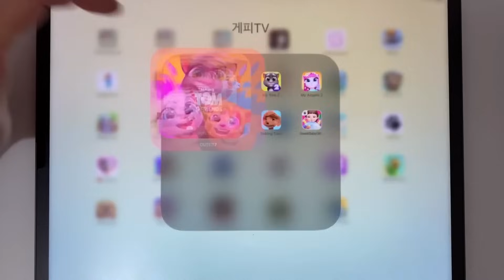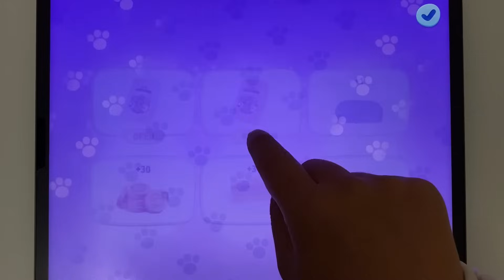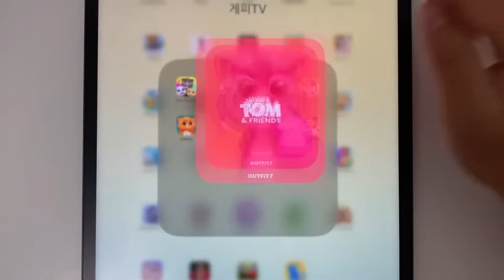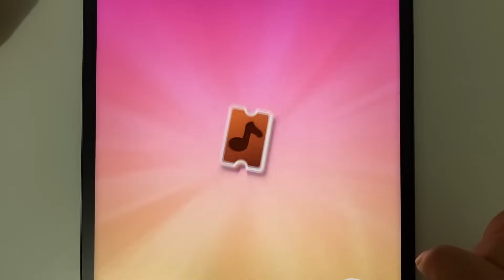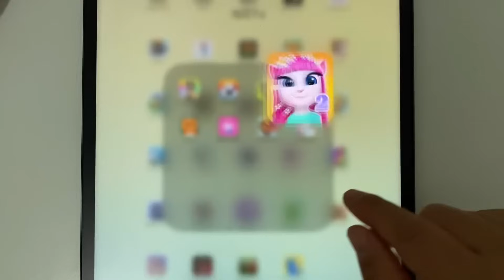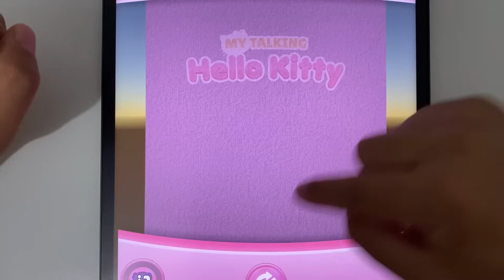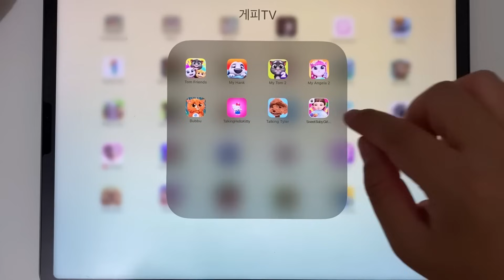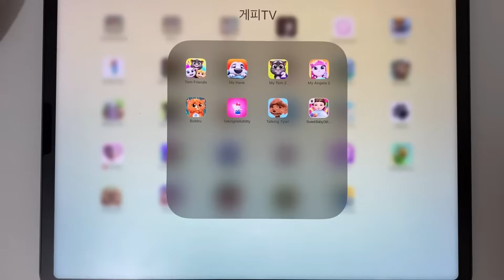Tom Friends,My Hank,My Tom 2,My Angela 2,Bubbu,Talking HelloKitty,Talking Tyler,SweetBabyGirlCleanup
Tom Friends, My Hank, My Tom 2, My Angela 2, Bubbu, Talking Hello Kitty, Talking Tyler, Sweet Baby Girl Cleanup